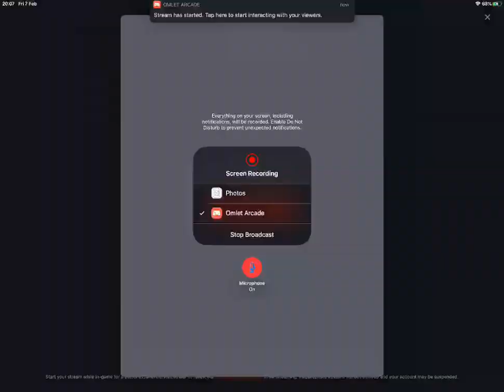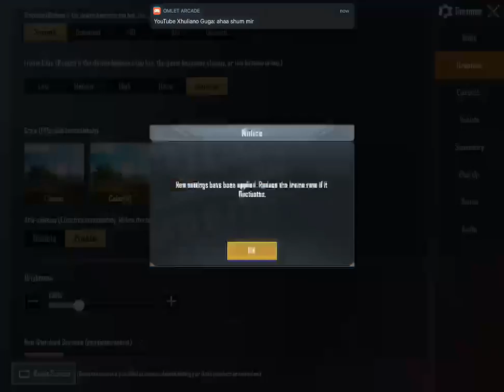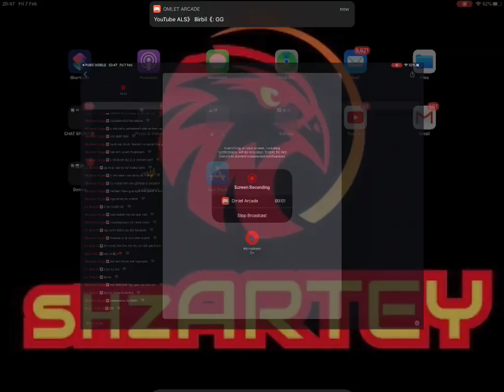Playing TDM in europe